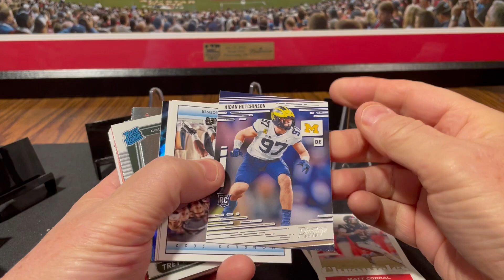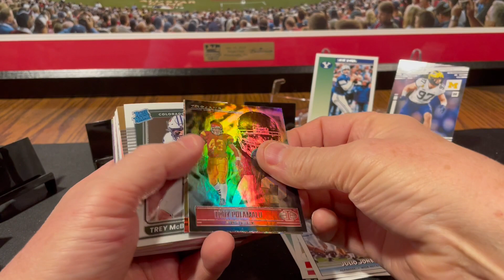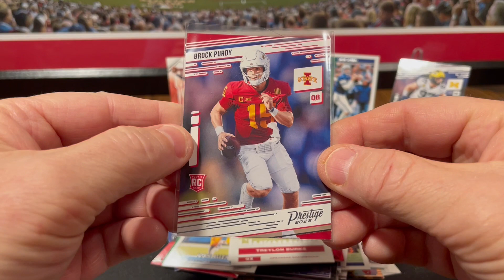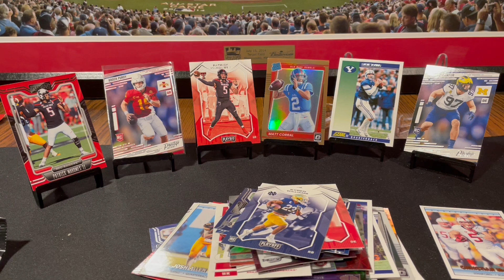We did it!!! 2022 Chronicles Draft Football Value Packs rip. Breaking 3 clearance walgreens packs